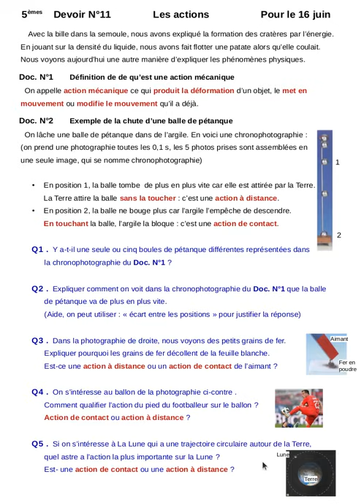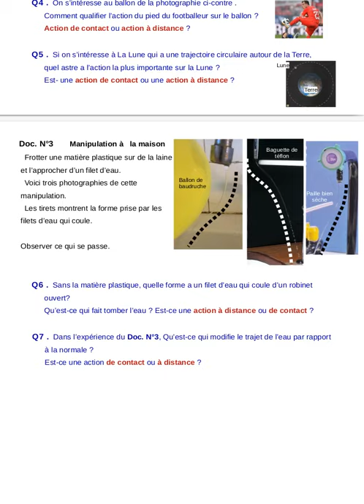Pour les 5èmes, présentation du devoir N°11 les actions mécaniques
Lecture et explications complémentaires du devoir N°11 pour les cinquièmes.